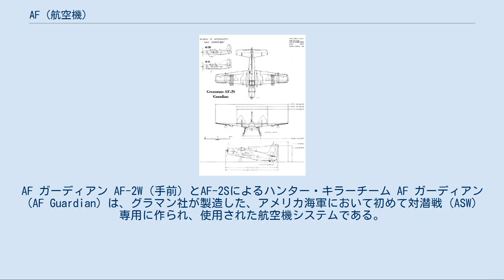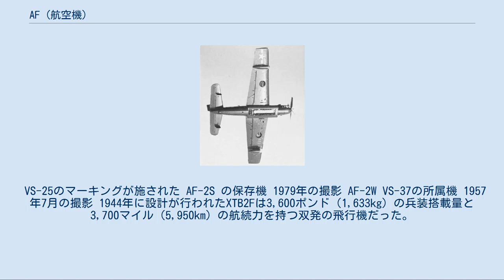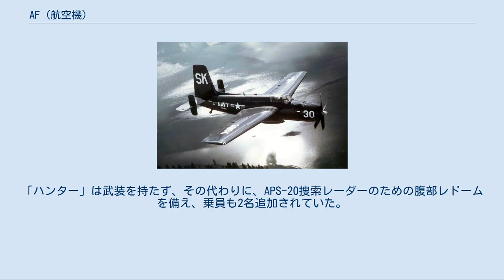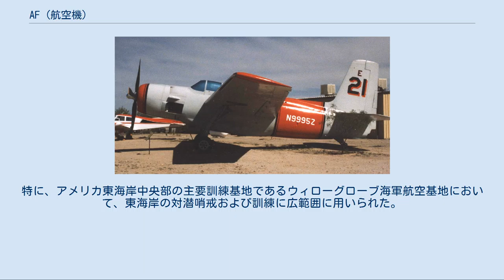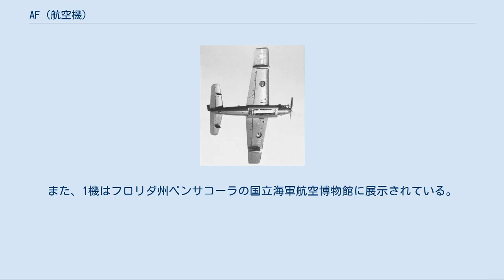AF (航空機)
AF ガーディアン AF-2W（手前）とAF-2Sによるハンター・キラーチーム AF ガーディアン（AF Guardian）は、グラマン社が製造した、アメリカ海軍において初めて対潜戦（ASW）専用に作られ、使用された航空機システムである。
それは2機の飛行機からなり、1機は捜索装置、もう1機は攻撃兵器を備えていた。
その後、1機でその任務にあたり得るS-2 トラッカーの就役に伴い、アメリカ海軍部隊から姿を消した。
 VS-25のマーキングが施された AF-2S の保存機 1979年の撮影 AF-2W VS-37の所属機 1957年7月の撮影 1944年に設計が行われたXTB2Fは3,600ポンド（1,633kg）の兵装搭載量と3,700マイル（5,950km）の航続力を持つ双発の飛行機だった。
これはあまりに大きすぎてエセックス級航空母艦からの実運用に適さないと判断され、1945年にキャンセルとなり、F7F タイガーキャットの改良型であるXTSF-1の計画がその代替となった。
 しかし最終的に選択されたのは、それとは別のモデルG-70という社内開発番号を持つプランであり、海軍はこれにXTB3Fの番号を与えた。
XTB3Fはプラット&ホイットニー・ダブルワスプ星型エンジンを機首に、ウェスティングハウス製のターボジェットエンジンを尾部に備えた混合動力機であったが、この組み合わせは不適当であることが判明し、ジェットエンジンは一度も飛行に使われることなく取り外された。
XTB3F-1Sは並列複座で、20mm機関砲2門の武装を備え、4,000ポンド（1,814kg）の爆弾または魚雷、あるいはロケット弾を携行できた。
初飛行は1945年12月19日に行われた。
 1945年12月24日に、海軍は本機の任務を雷撃から対潜水艦作戦に変更した。
新しい任務に必要な器材をすべて1機に搭載することはできなかったため、2種類の異なった機体が製作されることになった。
ひとつは「ハンター」でもう一つは「キラー」である。
「ハンター」は武装を持たず、その代わりに、APS-20捜索レーダーのための腹部レドームを備え、乗員も2名追加されていた。
「ハンター」XTB3F-1Sは1948年11月に初飛行を行った。
 「キラー」からは雷撃機が備えていた機関砲は撤去されたが、爆弾倉は残された。
また3人目の乗員と、サーチライト及び短距離レーダーが付加された。
「キラー」XTB3F-2Sの初飛行は1949年1月だった。
 AF-2Sの機体下面。
爆弾倉を開いている。
 エアロユニオンによって消防機として使用されていたAF-2S 1991年4月の撮影 「ガーディアン」はAF-2W（TB3F-1S）とAF-2S（TB3F-2S）と改称され、1950年10月、アメリカ海軍史上最大の単発ピストンエンジン機として就役した。
AF-2Sガーディアンの生産機数は193機であった。
 1952年、「ハンター」AF-3Sは潜航中の潜水艦を探知するための磁気探知装置（MAD）を装備する機体として選出された。
このタイプは40機が製作された。
最後のガーディアンが配備されたのは1953年3月のことであり、生産数は全部で389機であった。
 ガーディアンは朝鮮戦争において対潜哨戒任務についたが、まもなくグラマンS2Fトラッカーと交替し、1955年8月31日には全機が引退した。
 ガーディアンはアメリカ海軍予備部隊の陸上あるいは艦上の対潜作戦機として、S2Fトラッカーに交替されるまで、ロッキードP2V（P-2）ネプチューンと混在して使用された。
特に、アメリカ東海岸中央部の主要訓練基地であるウィローグローブ海軍航空基地において、東海岸の対潜哨戒および訓練に広範囲に用いられた。
 数機のガーディアンは民間において水を投下する消防機として使用された。
また、1機はフロリダ州ペンサコーラの国立海軍航空博物館に展示されている。
 AF-2S 三面図